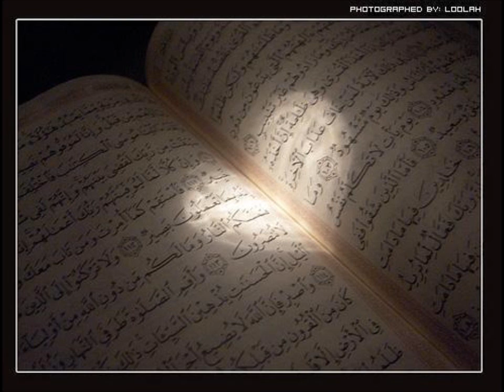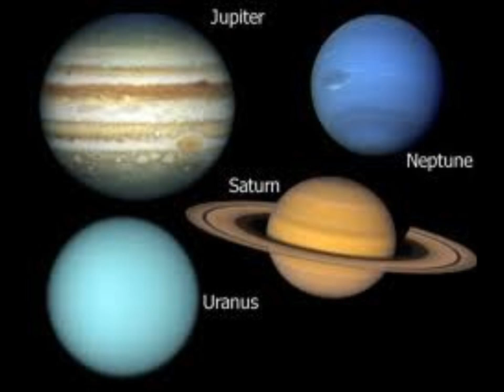The messenger of Allah (peace be upon him)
Islamic lecture in English about the beautifull character of the prophet Muhammed (peace be upon him)